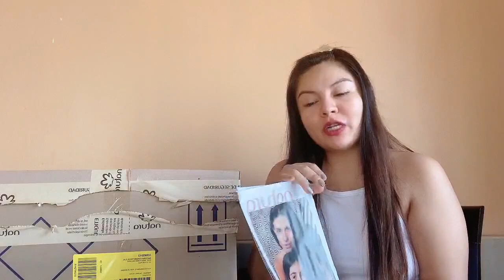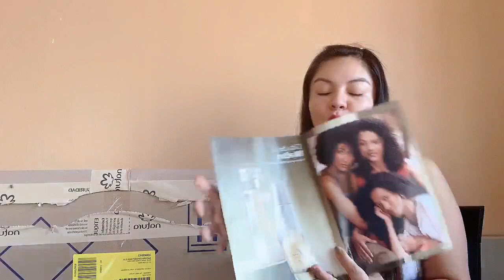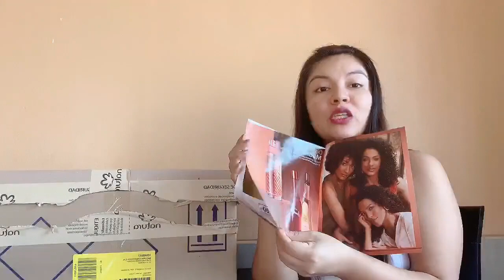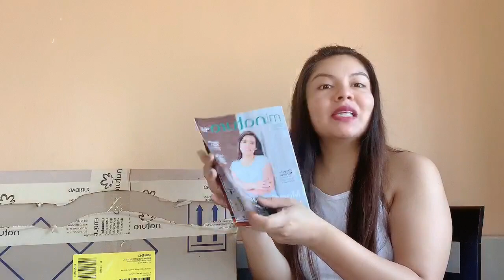Unboxing C- 3/4 Natura 2020 novedades y reseñas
Hola mis cuntintus!

Si deseas mas vídeos como este, déjame saber en los comentarios y tu amiga virtual te responderá gustosamente.

*Yo soy Melissa Ruiz y en este canal no solo podrás encontrar vídeos de  moda, alimentación sana, tutoriales de productos de belleza sino que contaras con una amiga virtual que brinda consejos y apoyo moral para esta vida bonita.Ojo, recuerda que las nubes negras también son parte del paisaje...
Motivamos con sorteos y mucho más!

RENUNCIA DE RESPONSABILIDAD:  Yo compré todos los productos en este vídeo, no me pagan por mencionar ninguno de ellos y, todas mis opiniones son 100% sinceras.

                                                                                                                           Piura-Perú